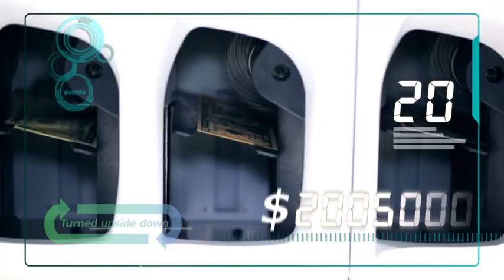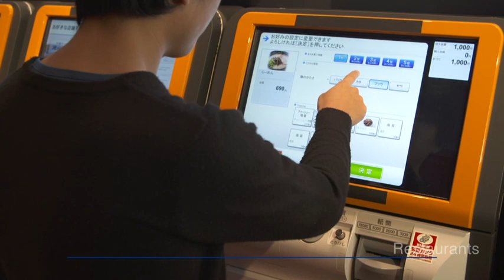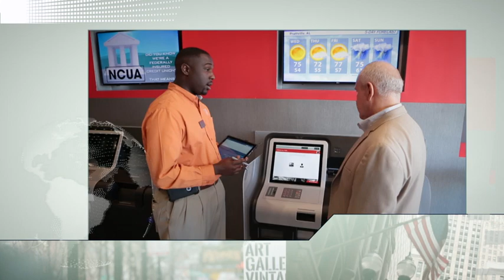Glory Company Introduction Video FR